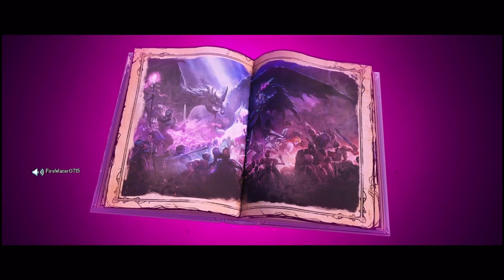Playing with friends Part 1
Streamed from Wednesday, March 6, 2024